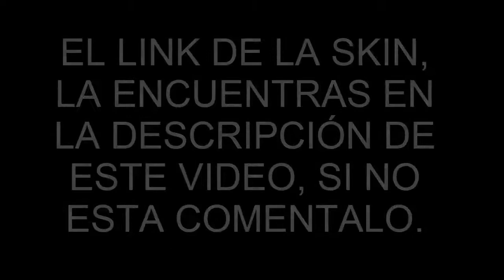✅Gta San Andreas 𝐒𝐊𝐈𝐍𝐒 Kakashi - 𝐍𝐀𝐑𝐔𝐓𝐎 𝐌𝐎𝐃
CREA UNA 𝑪𝑶𝑷𝑰𝑨 𝑫𝑬 𝑺𝑬𝑮𝑼𝑹𝑰𝑫𝑨𝑫 DE TU GTA SAN ANDREAS, SI HAY UNA INCOMPATIBILIDAD O UN ERROR PODRÍA SER FATAL.

                                                 PASOS PARA INSTALAR 𝐒𝐊𝐈𝐍𝐒

1.-VER COMO PASAR EL ACORTADOR.(SOLO SI NO SABES COMO), SI ERES PRO, CONTINUA.

2.-DESCARGAR ARCHIVOS NECESARIOS, (SOLO LOS QUE TU OCUPAS).

3.-PRUEBA SI TE FUNCIONO.